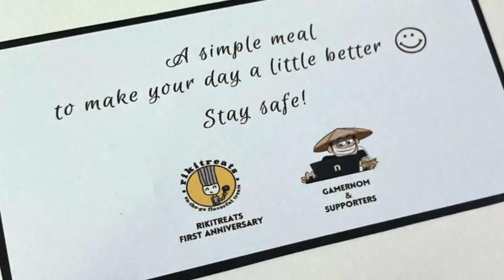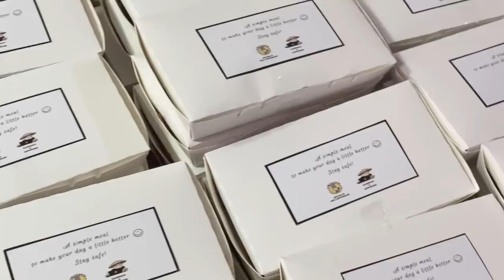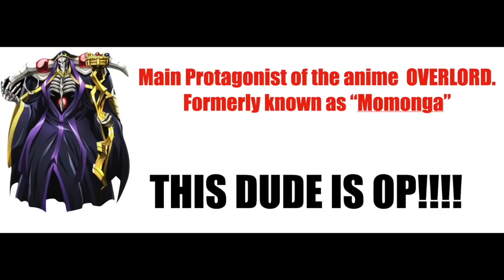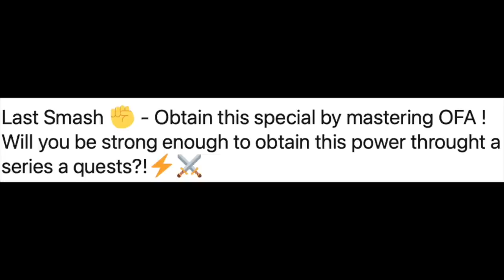AFS UPDATE: *NEW* BOSS?! + QUIRK Mastery Confirmed| Teaser|GNomPredict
NEW BOSS? NEW QUESTS? CONFIRMED QUIRK+ 70k event#animefightingsimulator#afs#Roblox

credits to audio: YT channel: Mood dome
Credits to all supporters and viewers :)